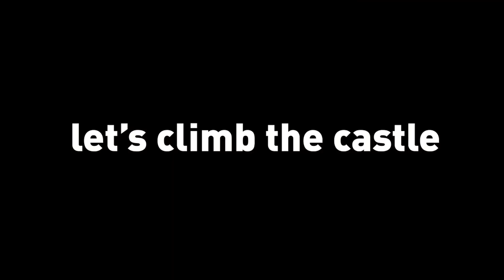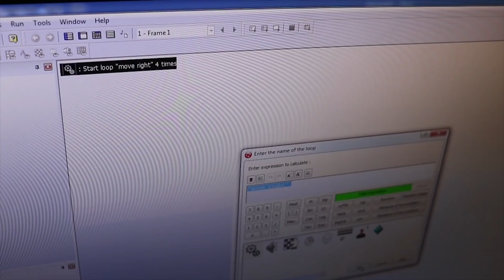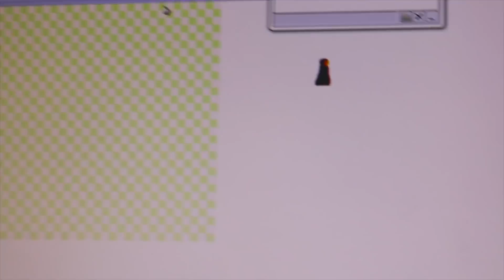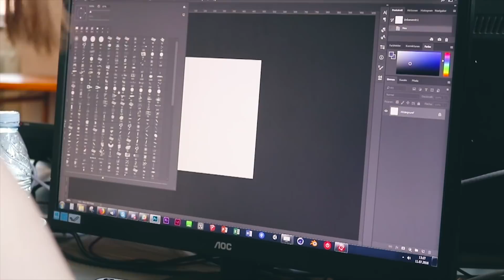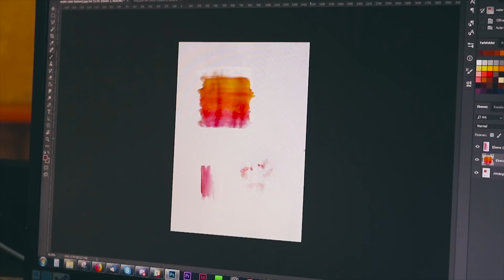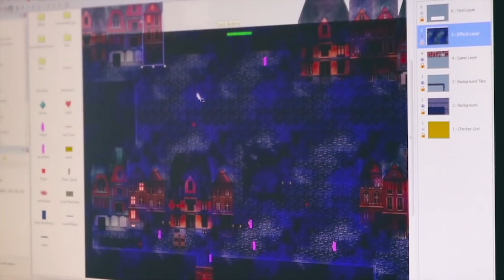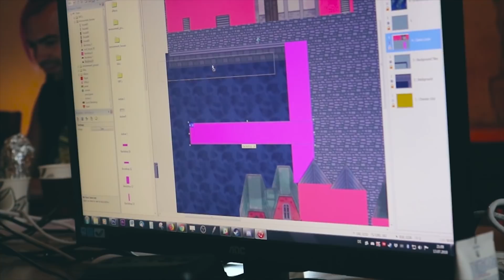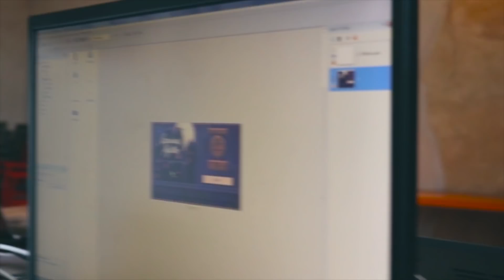Making a VIDEO GAME without a PROGRAMMER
As you may already know I’m an artist. I learned some programming at university but nothing stuck.
I can handle unity… but well that’s about it. Good thing I decided to do a game jam together with Josef who also has no experience in programming.

Well heh DID learn a bit of Clickteam before this jam but not so much that he knew how to make stuff.
Speaking of Clickteam (uuuuh what a segway): The engine we used for this gamejam is called Clickteam Fusion or Fusion Engine (if you want it to sound cooler). It utilizes visual scripting and is extremely old. So even though a lot of it’s functions are extremely 80’s, I would say that it is a bit easier then Gamemaker or other similar tools.

yes i know some wooden crates and barrels look the same. yes i know the bossfight is to hard. yes i know its too dark to see stuff. yes i know that you move too slow. yes we spent no time on writing that dialogue... :D

And I know that it’s not the best advocate for this engine, so here is the second game we ever did:

This one was made in less time and with a lot more focus.
Yes…. It still has a ton of problems :D… but I hope you can see that you can start making something simple, even as an artist!